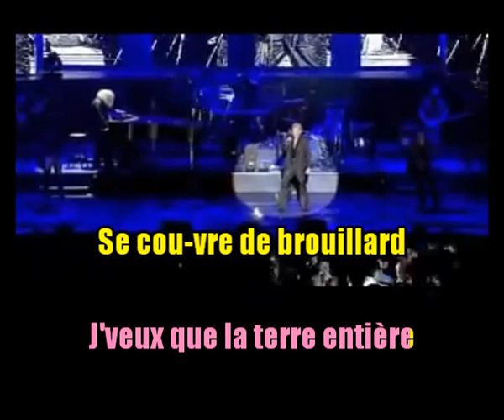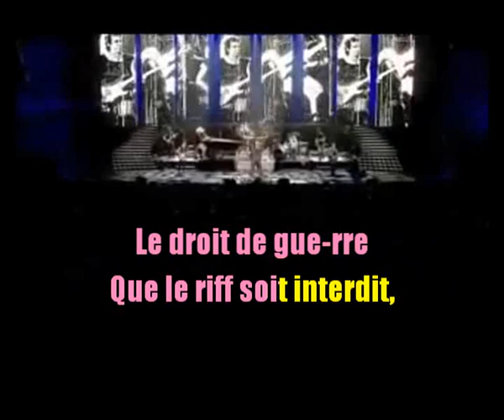KARAOKÉ Johnny Hallyday Si Tu Pars Création JP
Un karaoké que j'avais fait depuis un moment mais jamais publié.
Voilà qui est chose faite. Superbe chanson .
Un clin d'oeil à tous les admirateurs de Johnny.
Bises et bonne journée.
JP